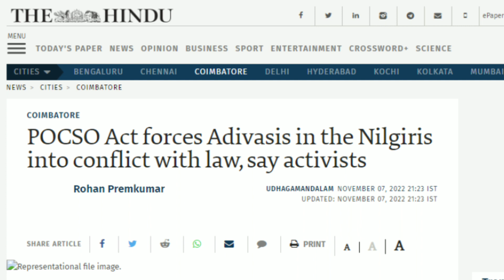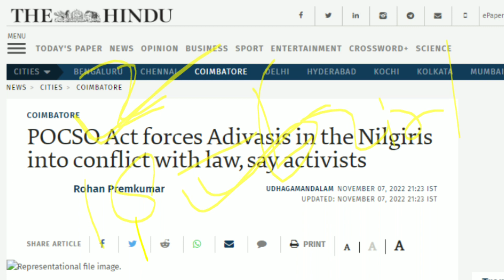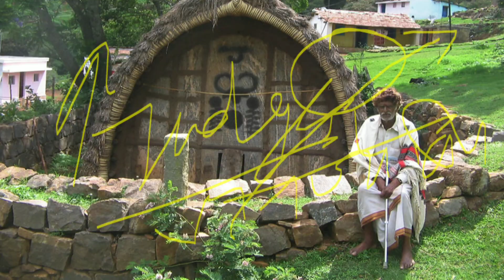Why POCSO Act is not good for TODA Tribe and any other Tribes in India